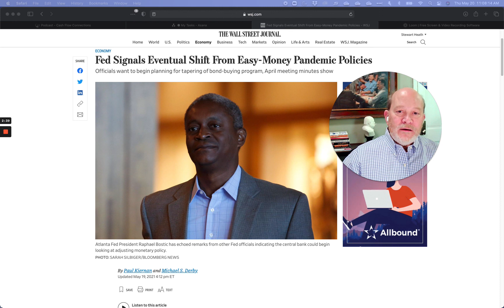Fed Signals End to EZ Money